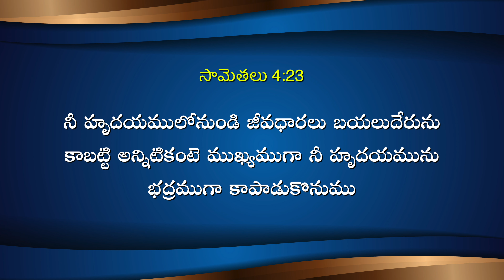ఒక సామెత తెలుసుకోండి! | Commentary on Proverbs | Faith and Trust | Prayer | Shekena Glory Caleb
ఒక సామెత తెలుసుకోండి! Whoever loves discipline loves knowledge, but he who hates reproof is stupid. A good man obtains favor from the Lord, but a man of evil devices he condemns. Take time each day to devote yourself to the Lord and the plans He has for your life.

The Power of the Word of God | Sis Shekena Glory Powerful Short Message | God's Love | Shekena Glory -

 • The Power of the Word of God | Sis Sh...

ప్రపంచానికి క్రీస్తు ప్రేమను పంచిన క్రైస్తవుడు! | Sis Shekena Glory Powerful message on Henry Dunant -

 • ప్రపంచానికి క్రీస్తు ప్రేమను పంచిన క్...

Word of Blessing | Sis Shekena Glory Short Message | Daily Devotions | God's Word | Shekena Glory -

 • Word of Blessing | Sis Shekena Glory ...

Today's Word of Blessing | Sis Shekena Glory Short Message | Daily devotionals | Shekena Glory -

 • Today's Word of Blessing | Sis Sheken...

తండ్రి అంటే! | FATHER'S DAY SPECIAL | Importance of a Father in our life | Shekena Glory Messages -

 • తండ్రి అంటే! | FATHER'S DAY SPECIAL |...

షేకెనా గ్లోరి గారి జీవితంలో దేవుడు చేసిన అద్భుతాలు! | Dr John Wesly About God's Greatest Miracles -

 • షేకెనా గ్లోరి గారి జీవితంలో దేవుడు చే...